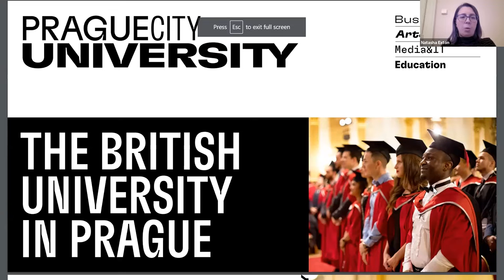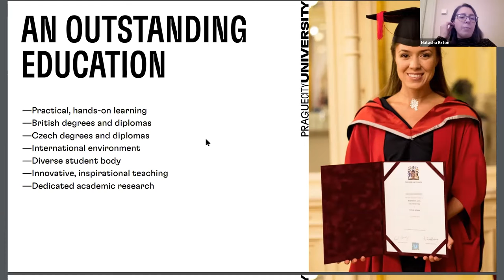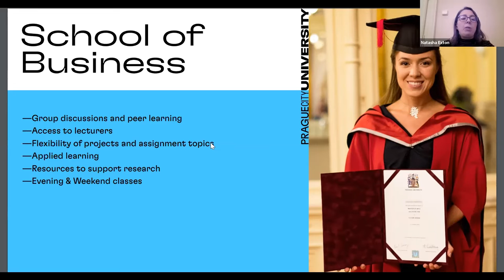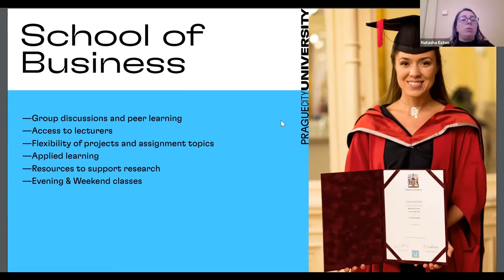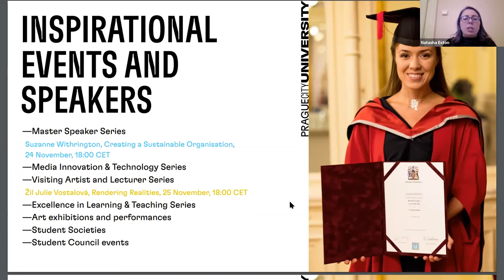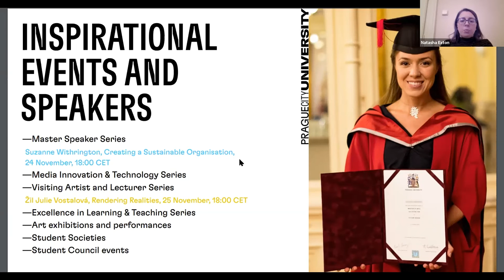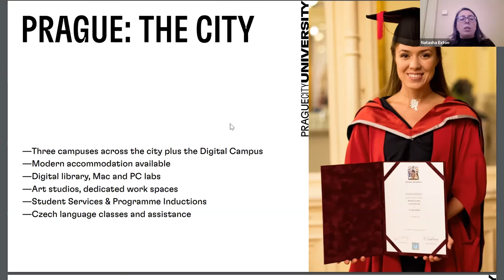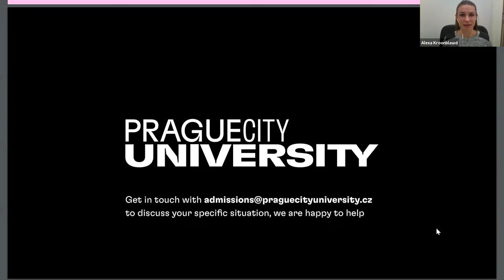Virtual Open Day - Master's Edition (23 November 2021)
This is your opportunity to learn all about our university, the extended learning that we offer, our connection to industry and of course our great programmes. Hear about the steps you need to take to start studying with us including current visa requirements.